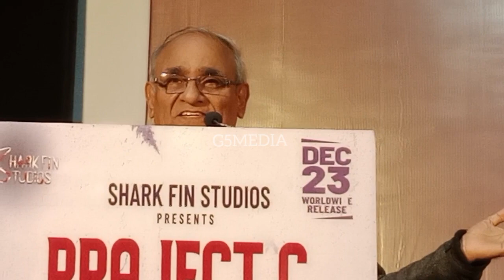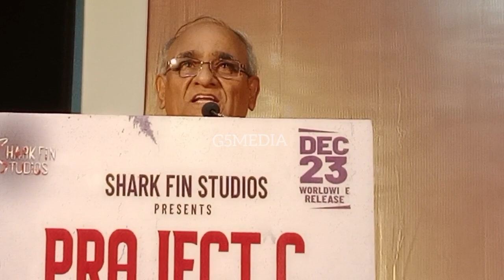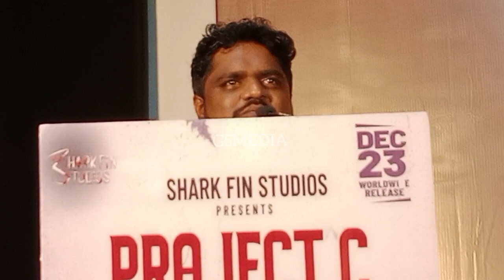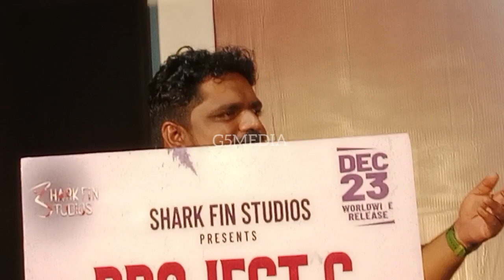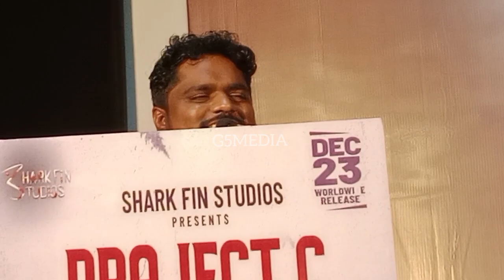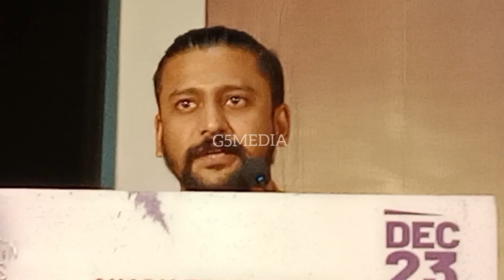INDIA's 1st SOPHOMORE FEATURE FILM PROJECTC_CHAPTER 2Movie Audio Launch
INDIA's 1st SOPHOMORE FEATURE FILM
Movie Audio Launch